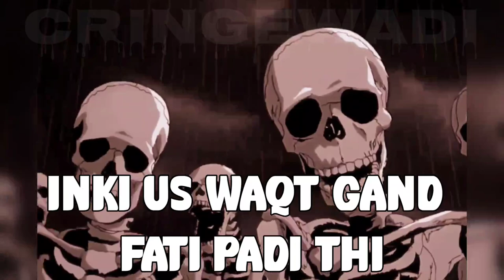Indian YouTuber Old Video।।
Indian Youtuber Old Cringe Video।। @BBKiVines @CarryMinati @ashishchanchlanivines @AmitBhadana @TheHarshBeniwal

Credits

IMPORTANT NOTICE :-

From
India